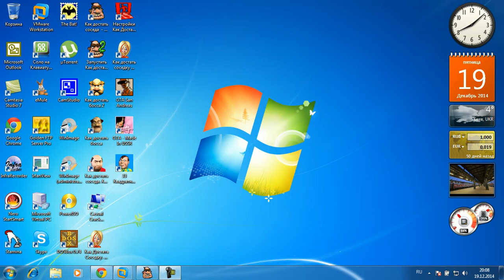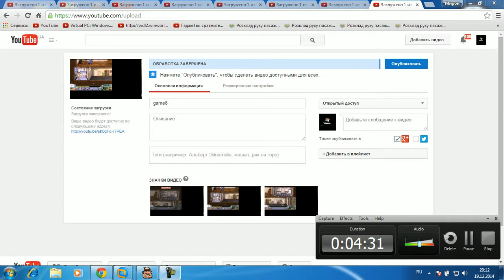Обзор игр Как достать соседа Сладкая месть Часть 9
В данном обзор игр Как достать соседа на мой Laptop спасибо за внимание